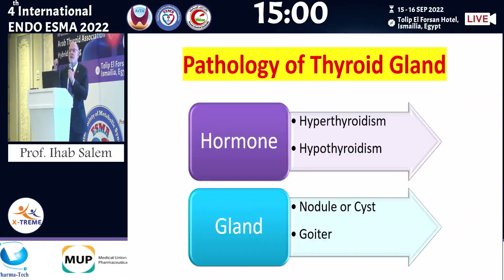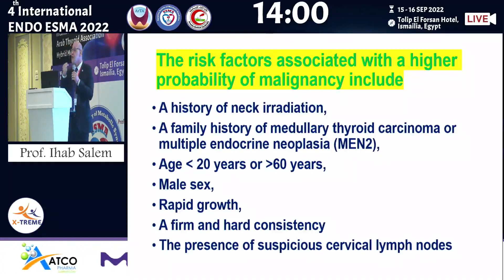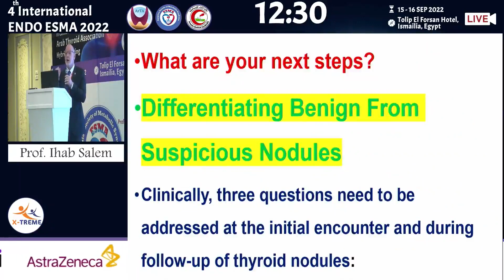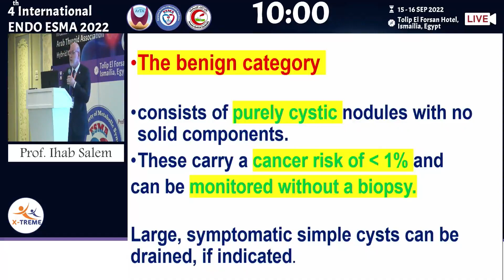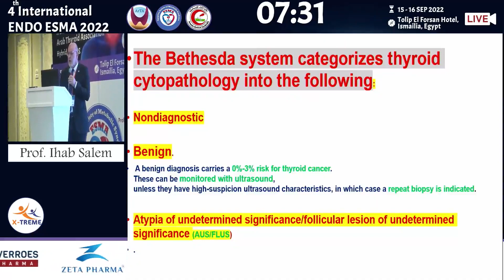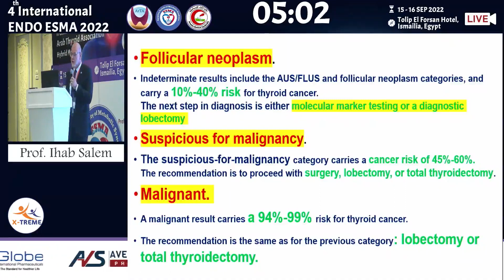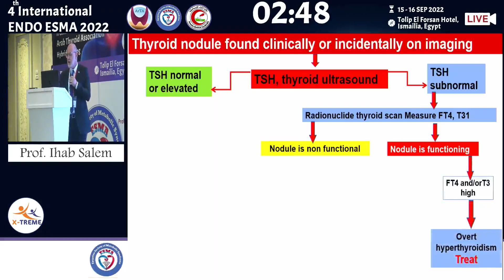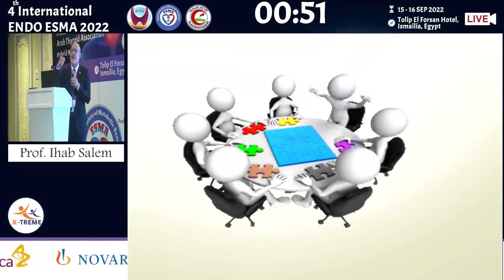Prof. Ihab Salem- Endocrinology Perspectives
Conference Name : 4th Endo Esma 2022 Conference
Date of Conference : 15 - 16 SEP 2022
Location: Tolip El Forsan Hotel, Ismailia Hotel